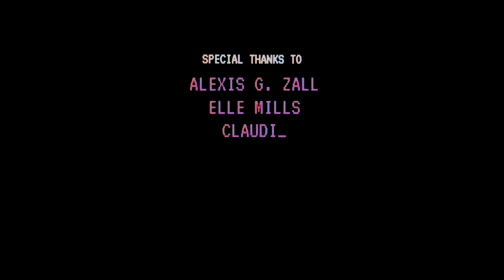Fin - Exposure (Official Music Video)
Fin Argus @finargus
Alexis G Zall @alexisgzall
Elle Mills @ellemills
Claudia Sulewski  @claudiasulewski
Levi Bernhardt @levibernhardt
Amy Ordman @amyordman
Andrew Lowe @andrewlowe
Devin Gabriel @bka_pretty
Max Emerson @maxisms
Dashaun Wesley @dashaunwesley
Dolores Ninja @doloresninja

Original concept and creative direction: Ramón J. Goñi @rjgoni

Director: Ramón J. Goñi @rjgoni
Executive Producers: Jean Sharony @jeansharony, Arie Sharony @ariesharony98, @saywhi5ky and Ramón J. Goñi @rjgoni @swoonnyc
Producers: Miguel Navarro @miguelnavarrola
Cinematographer: Brent Mata @brentmata
Editor: Ramón J. Goñi  @rjgoni
Assistant Director: Mati Almanso

Production Designer: Gemma Fenol @gemmafenol
Art Assistant #1: Ana Lucia Lopez
Art Assistant #2: David Espina @davidleonespina
Art Assistant #3 (Outdoors): Sadie Argus @sadie.argus
Carpenter #1: Andrew Lyons @selloandrewlyons
Carpenter #2: Codee Hutchins @codi.rose

Wardrobe Stylist: Mela Rodriguez @mela_selva
Groomer (Fin): Anna Bernabe @heyannabee
Makeup (Dancers): Leibi Carias @leibi_carias

Sound Design and Music Production: Jaco Caraco @jacocaraco
Virtual Production Supervisor: Joaquin Vodanovich @joaquinbia
Virtual Production Visualization Supervisor: Vassilis Nikolakakos
Virtual Production Digital Designer, modeler and CG Artist: Joaquin Hernandez
Virtual Production Stage Technician: Jeffry Adame @jeffrey_adame
Virtual Production Stage Technician: Hugo Mernies
Virtual Production Stage Technician: Jose Giménez
Virtual Production Stage Technician: Roberto Arcos

2D Animations: @geneivery
2D Visualizations: Thomas Sériès @thomasseries and @alpineuniverse
Colorist: Ryan McNeal @rkmstudios_color
Visual Effects Executive Producer: Sam Malko @samalko @scissorfilms
Visual Effects Producer: Cor Shanbom @coryisalive

Album Cover Photographer: Alex Stoddard @alexbstoddard
Choreographer: Dashaun Wesley @dashaunwesley

Gaffer and 16mm Operator: Scott Smith @scottydop
1ST AC: Austin Millander @austinmillinder
Jib Operator: Ryan Elliot @moose_media_camera_cranes and David Astinza
BTS: Olivier Lessard @oli_crapaud

Production Assistants: Sergio Navarro and Jean Paul Wightman

Covid Compliance Officer: January
Covid Technician: Gabriela Carlos
Craft Services: Prisila Adame